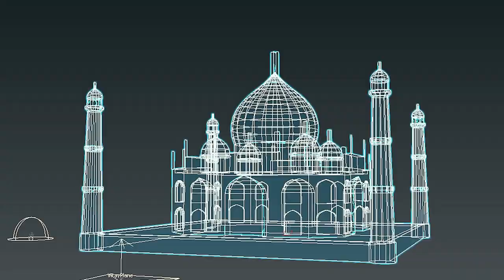Kisah Cinta Memilukan Dibalik Bangunan Taj Mahal l Channel Teka Teki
► Hi guys, Welcome to Channel Teka Teki, for copyright queries or general inquiries please get in touch,